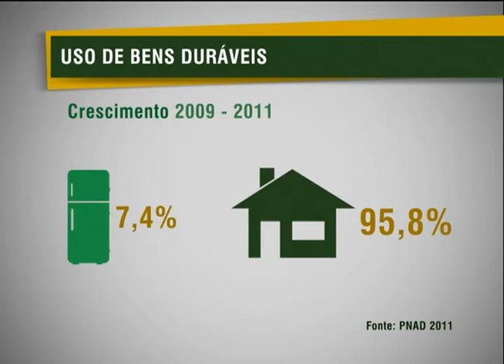Pesquisa aponta crscimento de 8% na renda dos trabalhadores no país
NBR NOTÍCIAS - 24.09.12: Dados da Pesquisa Nacional por Amostra de Domicílios (PNAD), divulgada pelo  Instituto Brasileiro de Geografia e Estatística (IBGE), mostram que entre 2009 e 2011, mais de 3,5 milhões de pessoas passaram a trabalhar com carteira assinada no país. A renda dos trabalhadores cresceu mais de 8%. Os dados apontam também que graças a essa melhoria no nível de renda, muitas pessoas agora têm acesso a equipamentos que antes não podiam comprar.